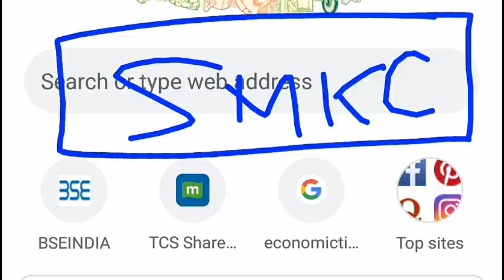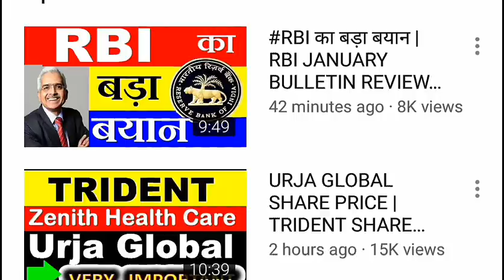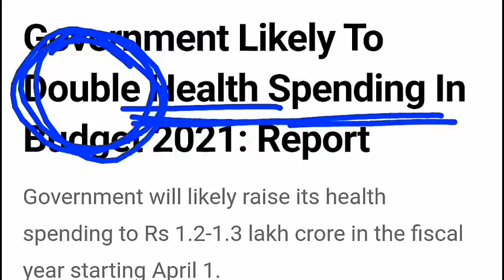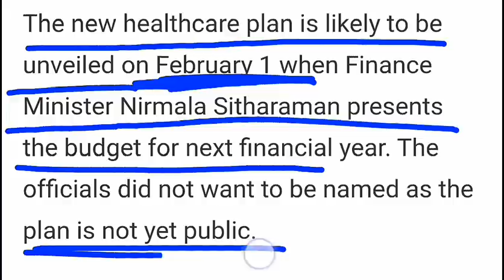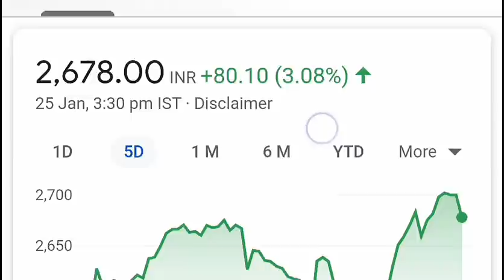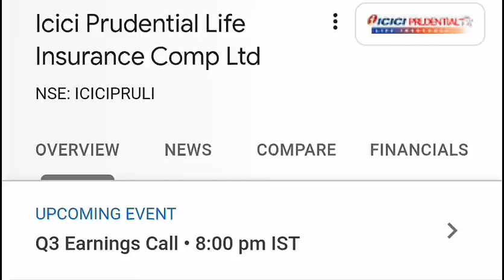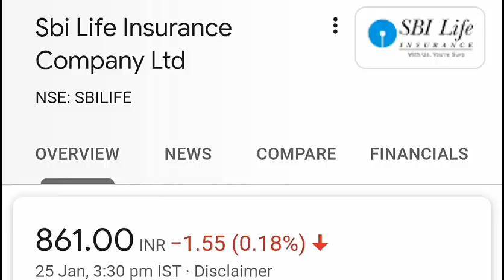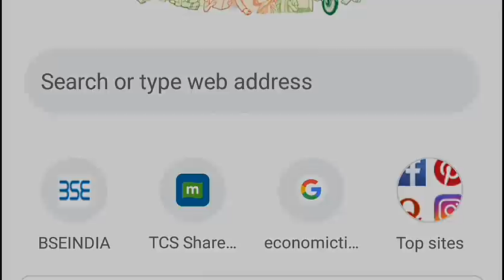BREAKING NEWS : सरकार की बड़ी तैयारी ⚫ PM MODI & Finance Minister Nirmala Sitharaman BUDGET 2021 SMKC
TY

TOPIC COVERED :

1)   STOCK MARKET LATEST NEWS IN HINDI
2)   Latest Share Market News
3)   Latest Share Market Tips
4)   Latest Stock Market Tips In Hindi
5)   Latest Share Market Videos
6)   Latest Share Market News In Hindi
7)   Latest Stock Market News
8)   Latest Stock Market Recommendations
9)   Latest Stock News India
10)   Stock Market Videos
11)   Share market basics for beginners
12)   stock market for beginners
13)   stock market in hindi
14)   SHARE FALL REASON
15)   smkc
16)   STOCK MARKET For Beginners
17)   BUDGET 2021

TY :)